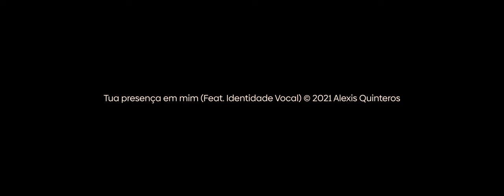Alexis Quinteros - Tua Presença Em Mim (feat. Identidade Vocal) | Video Oficial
📌 Ouça o primeiro mini-álbum de Alexis Quinteros em português em todas as plataformas musicais

🙏🏻 Você pode ser uma bênção para o nosso ministério fazendo uma doação, suas ofertas serão usadas para evangelizar através de novas produções musicais
Ricardo Alexis Quinteros
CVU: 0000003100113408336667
Alias: A.Q.musica

Foi de pouco a pouco que te deixei de lado
Já não quis mais escutar tua voz,
E fui me tornando em um ser que vive
Todos os seus dias sem amor

E mesmo sabendo que sem ti nada é igual
Fui me conformando até que não podia mais
Tua presença em minha vida era o que dava cor
Tua presença em minha vida trazia amor

Quando não estás meus problemas só aumentam
Os meus erros me escurecem, tudo fica tão confuso
Tudo em mim se desvanece…
Quando não estás tudo fica tão difícil
Tantas coisas me preocupam
E esqueço que um dia o impossível tu fizeste

E acontece tantas vezes , que eu me esqueço do teu amor
Do que fizeste no passado  minha mente apagou

Quero descansar em ti
Toma minha cruz

O tempo passa e passa e eu não consigo mais voltar
Eu preciso que me ajudes a vencer
Essa é uma batalha que luto com meu ser
Minha natureza não me deixa ver
Eu sei que há um conflito em meu interior
Meu sangue é impuro e pecador
É aqui onde tua graça me ensina que não há
Nada que me afaste do meu criador

Sinto que me acusa uma voz para me lembrar
Que fui muito longe e agora não posso voltar

Entendi que tu nunca te afastas de mim
Se te calas é porque eu o decidi

Toma minha cruz

✔ Créditos
Video, Grabación & Edición: Roy Gelhorn
Guitarras: Marcos Pedro, Iván Huanca.
Pianos: Sidney Filho, Roy Bournissen.
Batería: Renan Martins, Jona zamora.
Bajo: Giordano Vizzoto.
Conjunto vocal: Identidade Vocal.
Traducción: Gabriella Muller.
Música y letra: Alexis Quinteros.
Arreglos, versión: Sidney Filho
Grabación de voces y mezcla: Martín Ceraolo (Estudio de Grabación UAP)
Mezcla y Matering: Gerardo Richter.